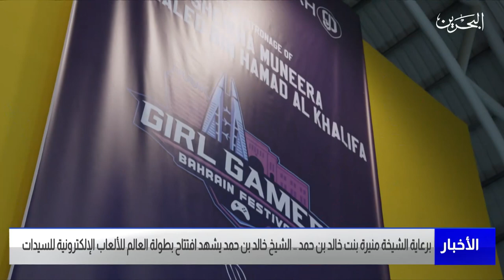البحرين مركز الأخبار : سمو الشيخ خالد بن حمد يشهد افتتاح بطولة العالم للألعاب الإلكترونية للسيدات